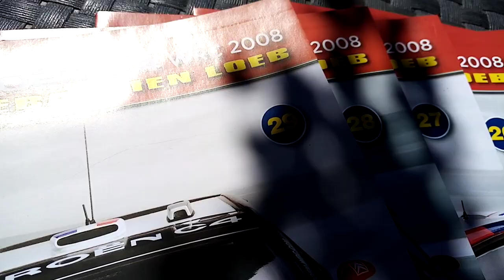Citroën C4 WRC 2008 Sébastien Loeb Scale 1/8 Pack #24, 25, 26, 27, 28, 29 Altaya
Engine assembly on the front axle.
Assemblage du moteur sur l'essieu avant.